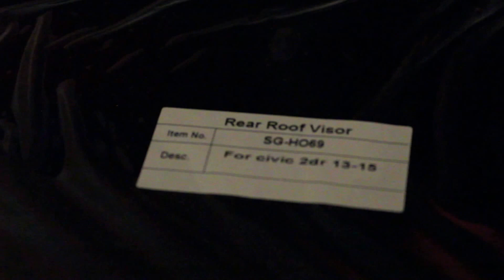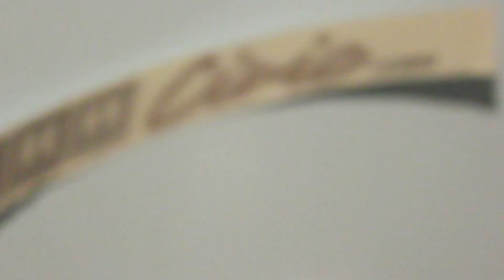2013 Honda Civic Coupe Rear Window Spoiler/ Visor Review From Procivic.com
Review of the 9th Gen Rear Window Spoiler/ Visor From Procivic.com for 2013 Honda Civic Coupe EX

Sorry the video is longer then expected, it ends at 6:17

Car Channel: tjthehondaguys